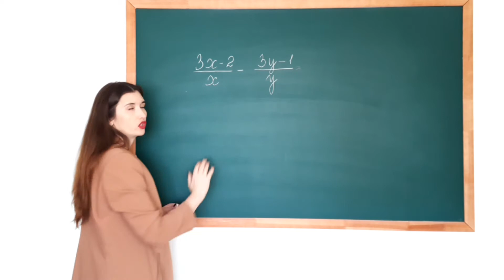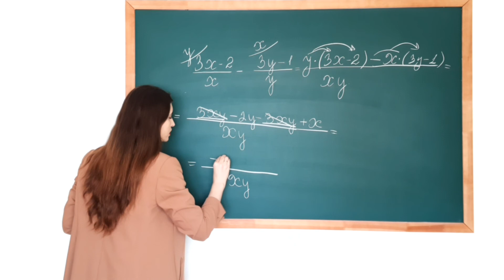2. Как складывать и вычитать алгебраические дроби.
В этом видео вы узнаете как складывать и вычитать алгебраические дроби.

Приглашаю ребят в клуб подготовки к экзамену по математике «Я сдам ОГЭ».
Занятия проходят три раза в неделю: среда 14:00, пятница в 16:00, суббота в 17:30 (время Московское). Уроки проходят на платформе Zoom.
Буду рада видеть вас в числе своих учеников.

Также предлагаю курс подготовки к ОГЭ по математике в записи. Более 70 уроков по первой и второй части. Получить первые 5 уроков бесплатно. Отправьте сообщение «Хочу на тест драйв» в группу